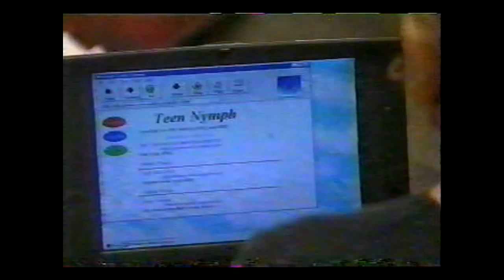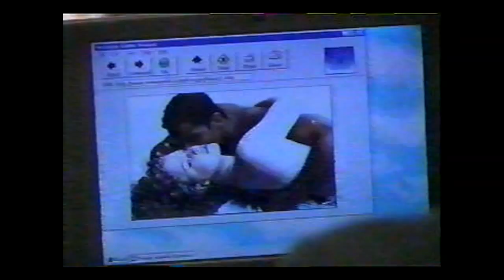All My Children - 1997 - Laura's Photos Online and she is Missing